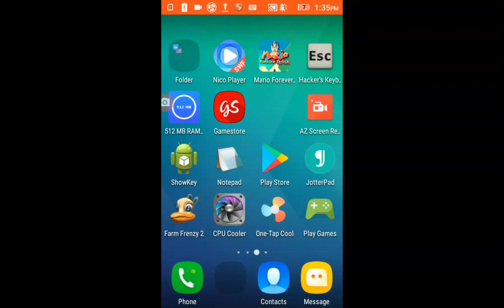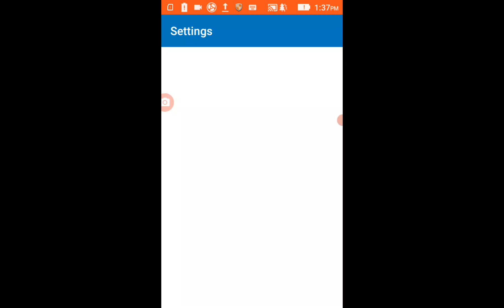20230130 133540 Farm Frenzy 3 On Android V 5.0 Lollipop Using Nico Player V1.2 App Gameplay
تفاصيل اللعبة
مزرعة الهيجان 3
قم ببناء مزرعتك أثناء قيامك بزراعة العشب وجمع البيض وشراء مخلوقات جديدة لمزرعتك.

التصنيف: إدارة وسيم تمت الإضافة في 15 يونيو 2010

Controls:
mouse

Build your own farm, collect eggs and buy new equipment

GAME DETAILS
Farm Frenzy 3

Build up your farm as you plant grass and gather eggs and buy new creatures for your farm.

PLAY FARM FRENZY 3 ONLINE GAME
Play Farm Frenzy 3 flash game. Farm Frenzy 3 is a Adventure game to play free online. Controls: Use your mouse to play

Nico Player هو تطبيق يسمح لك بالاستمتاع بمقاطع فيديو وألعاب فلاش. لست بحاجة إلى تثبيت
يمكنك تشغيل ملفات SWF على بطاقة SD الخاصة بالجهاز المحمول. انقر فوق "فتح ملفات SWF" للاستمتاع بمقاطع الفيديو والألعاب!
هدفنا هو تطوير أفضل مشغلات SWF التي يمكن استخدامها على Android.
يدعم المشغل الفردي نظام التشغيل Android OS 4.0 أو أعلى (بما في ذلك أحدث إصدار من Android M).
ملاحظة: معالج ARMV7 فقط
نعرض حاليًا الإصدار 1.2. هذا هو أحدث إصدار لدينا محسن. إنه مناسب للعديد من الأجهزة المختلفة. تنزيل مجاني APK مباشرة من متجر Google Play أو كانت تستضيف الإصدارات الأخرى. أيضًا ، يمكنك التنزيل بدون تسجيل ولا يلزم تسجيل الدخول.

لدينا أكثر من 2000 جهاز متاح لأجهزة Samsung و Xiaomi و Huawei و Oppo و Vivo و Motorola و LG و Google و OnePlus و Sony و Tablet ... مع العديد من الخيارات ، من السهل اختيار الألعاب أو البرامج التي تناسب جهازك.

قد يكون مفيدًا إذا كانت هناك قيود أو قيود خاصة بالبلد من جانب جهازك في متجر تطبيقات Google.

بتنسيق SWF و FLV بدون Flash Player!

معلومات التطبيق
إصدار:1.2
فئة:تشغيل وتحرير مقاطع الفيديو
للتحديث :22 أبريل 2016
المنشآت:100،000+
مطور :فريق تطوير رامبيج
يتطلب أندرويد:Android 3.0+
تصنيف المحتوى:الجميع